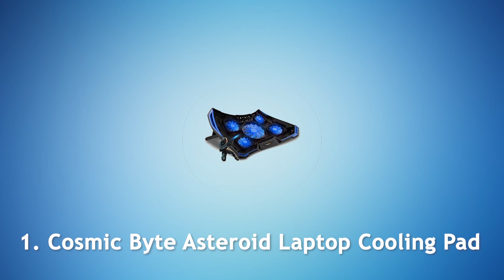Top 10 Best Laptop Cooling Pad in India | Laptop Cooling Pad Buying Guide 2025 | Laptop Overheating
Top 10 Best Laptop Cooling Pad in India | Laptop Cooling Pad Buying Guide | Laptop Overheating

Have you asked yourself, Why does my laptop heat up when playing games, working or during charging? Well, the answer to that your laptop is overheating because of insufficient cooling. So, what can you do? Get a Laptop Cooling pad for your laptop. We have listed the Best Laptop Cooling Pads in India along with important details and pricing. Visit DesiDime for more information on the Top 10 Best Laptop Cooling Pads in India with Buying Guides – Save Your Device from Overheating!

🌟Telegram Channels to get the Loot Deals🌟